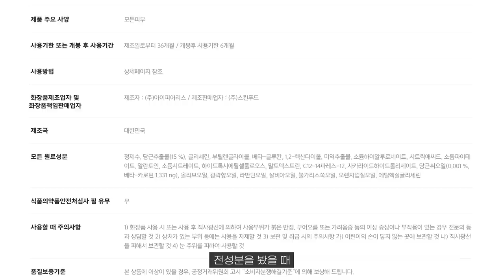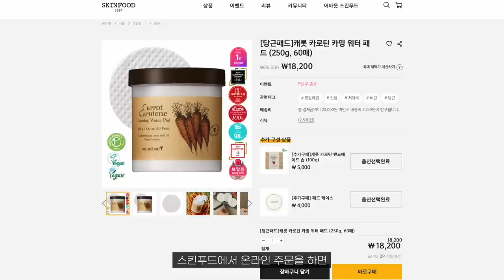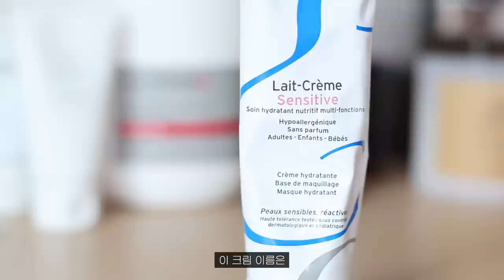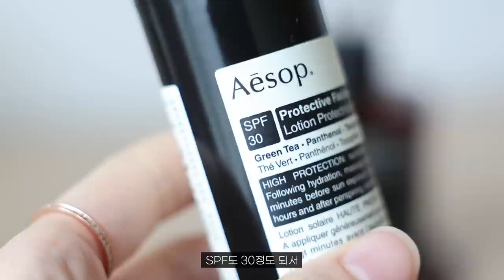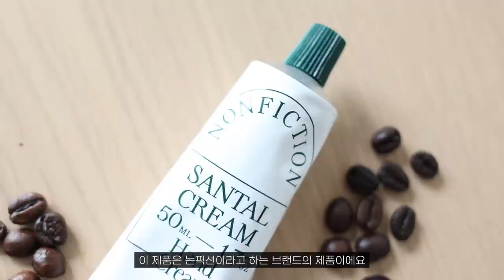찐으로 애정하는 기초 화장품 9가지 / 삶의 질 수직상승! 인생템 추천 👍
이번 영상에서는 저의 기초화장품 찐템을 소개합니다! 🥰 야외에서 마스크를 벗고 다니게 되면서 피부 고민이 더 늘어나게 된 것 같아요. 순한 성분, 좋은 발림성, 사용감 등 다양한 것들을 고려해서 고른 제품들이에요. 실제로 요즘 너무나 잘 쓰고 있는 아이템이라 공유합니다. 🤗 이번 영상 반응이 좋으면 다음에는 색조화장품,  클렌징 제품 등 다른 꿀템도 소개할게요!

[ 브랜드/상품 정보 ]

💫Intro 00:00

💫 스킨푸드 당근패드 00:44

💫일리윤 울트라 리페어 로션 03:27

💫엠브리올리스 크림 04:24

💫제스젭 베어 크림 06:51

💫리얼테크닉스 스펀지 06:35

💫이솝 선크림 09:41

💫 블리스텍스 립크림 12:11

💫 모로칸 오일 17:18

💫 아모스 프로페셔널 컬링에센스 19:41